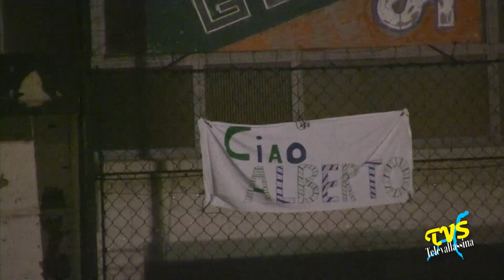4° Memorial Alberto Micciche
Asso (CO) - 23 Settembre 2014

E' stato un successo il 4° Memorial Alberto Micciche' che si e' tenuto dal 30 Agosto al 6 Settembre al campo sportivo dell'oratorio di Asso per ricordare Alberto scomparso tragicamente 4 anni fa.